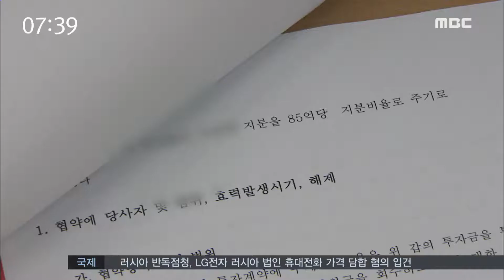평생교육원 강사 투자 사기-R (170629목/뉴스투데이)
퇴직자나 주부 중에 평생교육원에 다니면서 노후를 준비하는 분들도 계실 텐데요. 대학 평생교육원의 외래강사가 강의를 빙자해 수강생들을 상대로 수십억원대 사기행각을 벌였습니다.
대학의 검증 시스템은 허술했습니다.

◀ＶＣＲ▶

광주의 한 국립대 평생교육원에 다니던
 퇴직교사 이 모 씨.

부동산 경매 강의를 하는
 외래 강사 47살 안 모 씨에게
2억원이 넘는 퇴직금을 투자했다
 모두 날리고 말았습니다.

◀ＩＮＴ▶
이 모 씨/ 퇴직 교사
"삶의 의욕을 많이 잃었다고 봐야죠. 집에서도 너무 미안하기도 하고요. 수십억을 벌었다 이렇게 강조를 하더라고요."

최근 경찰에 구속된 강사 안 씨는
 광주의 국립대 2곳과 사립대 1곳에서
 평생교육원 외래 강사로 틈틈이 강의하며
 수강생들에게 투자를 권유했습니다.

본인이 진행 중인 아파트 사업에 투자하면
 투자 금액의 60 %를
 수익으로 올리게 해주겠다고 속인 겁니다.

압수수색한 계좌에서 나온 돈은
 자그마치 93 억원으로,
피해자는 수강생인 주부나 퇴직교사 등
60여명에 달할 것으로 보입니다.

◀ＩＮＴ▶
송기주 광역수사대장/ 광주지방경찰청
"외래강사를 했기 때문에, 아울러 부동산 재테크와 관련된 등기업무라든가 전문지식이 있었습니다. 그 강의를 듣는 학생들은 신뢰관계가 있을 수 밖에 없었던 것이죠."

피해자들은 안 씨가 자신이 일한다는
 법무법인 계좌로 돈을 받았고,
대학의 평생교육원 강사여서
 의심하기 어려웠다고 진술합니다.

하지만 대학은 안 씨가 누구인지도 몰랐습니다.

◀ＩＮＴ▶
광주 모 국립대 평생교육원 관계자/
 "외래강사들은 한두시간 하는 경우가 있거든요. 전담강사가 (초빙)하기 때문에 우리가 (외래 강사)그 사람에 대해서는 신상 가지고 있는 것이 없어요."

경찰은 공범 관계를 면밀히 수사하는 한편,
피해를 신고하지 못한 추가 피해자가
 있을 것으로 보고 수사를 확대하고 있습니다.

◀ＥＮＤ▶